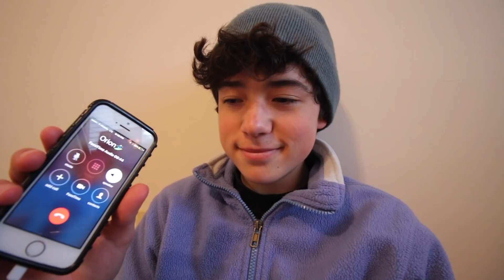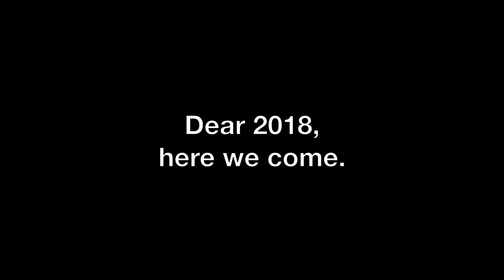A LOOK BACK ON 2017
Vlog 01

2017 was an awesome year!  Here are the lessons we learned and the best moments from my videos.